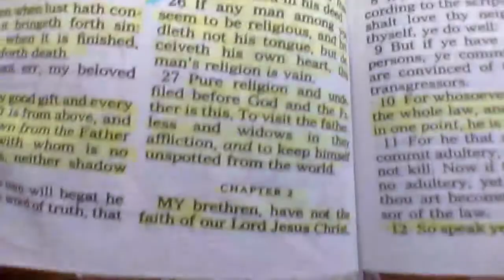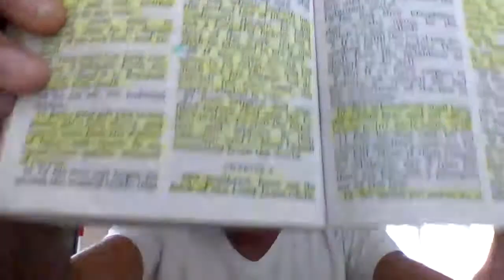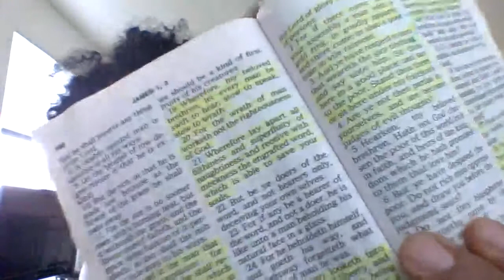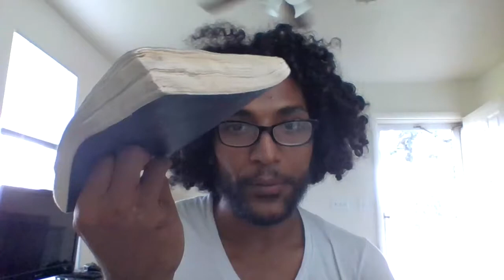My Thoughts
ALL WHO HAVE AN EAR LET THEM LISTEN